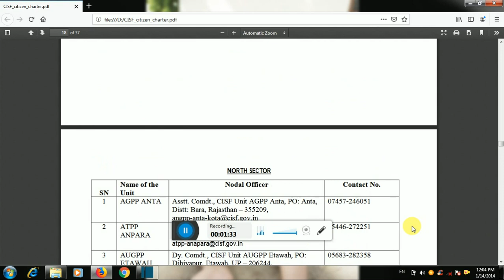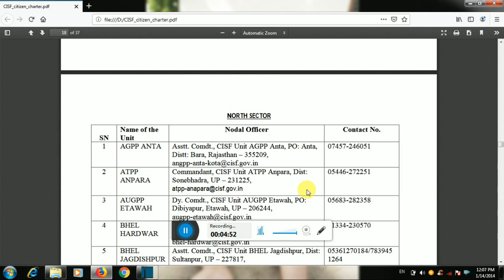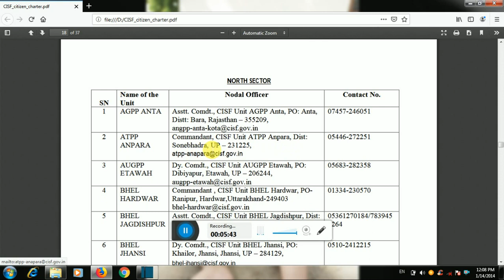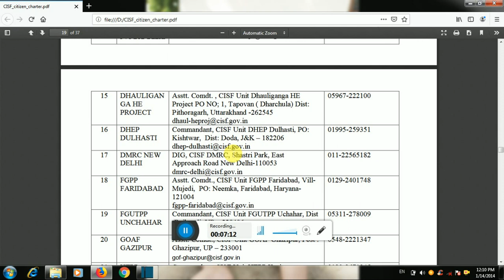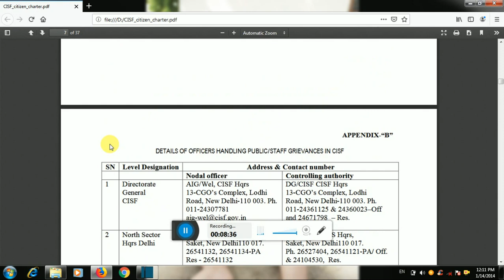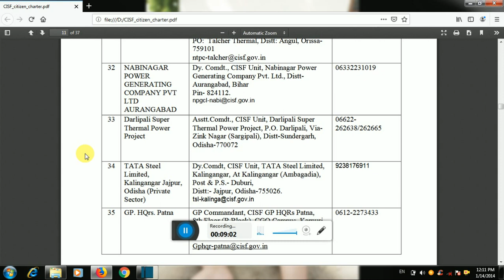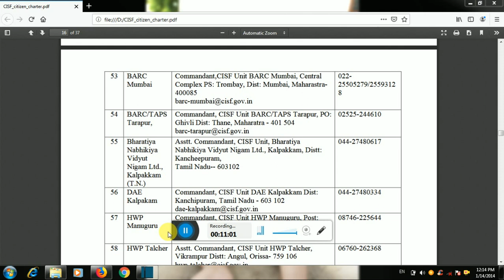CISF tradesman पूरी जानकारी //Admit card //running //ट्रेड टेस्ट /कुल कितने सेन्टर बनाए जाएंगे//cisf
Tittle - cisf tradesman recruitment 2019

About video-
इस विडियो में आप लोगों को cisf tradesman bharti के बारे मे बताया गया है उम्मीद है आप लोगो को यह विडियो अच्छा लगा है |

Your queries -

Contect us